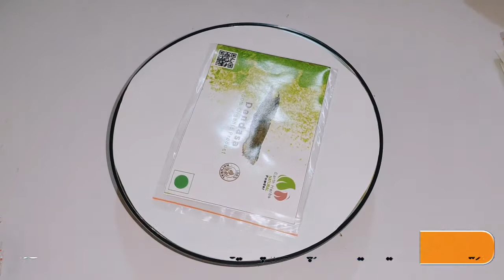Dandasa Ki Pehchan, Istemal, Aur Fayde, By Wasib Dawakhana, 03073780133,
Whatsapp #:  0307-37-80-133   Dandasa Ki Pehchan, Istemal, Aur Fayde, By Wasib Dawakhana, 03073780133,